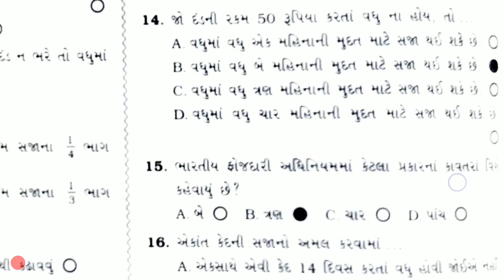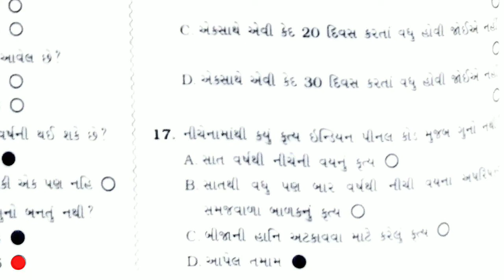Most imp 15 questions for constable, police constable imp questions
Hello dosto, Most IMP questions for constable exam. Syllabus Gujarati mcq.